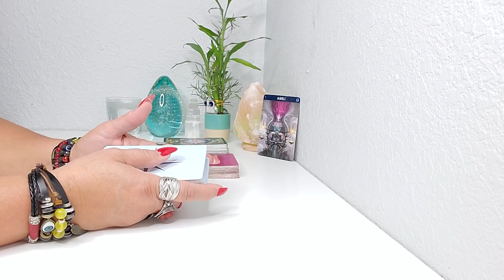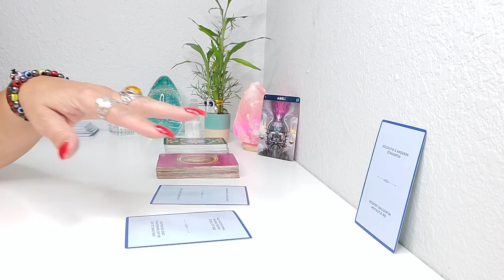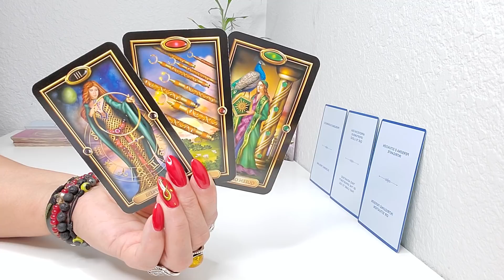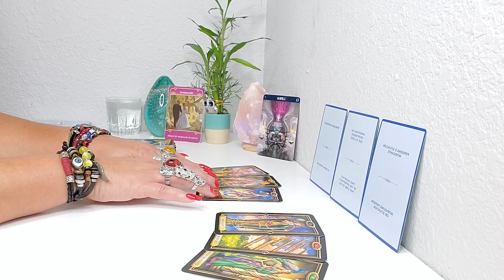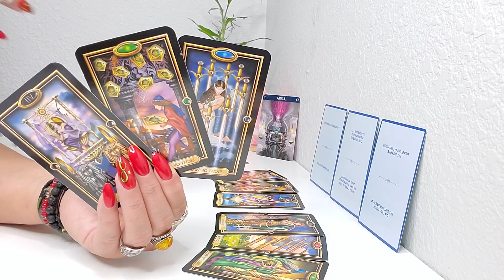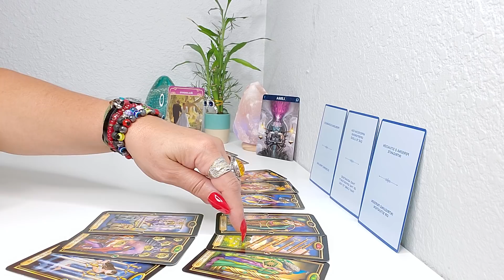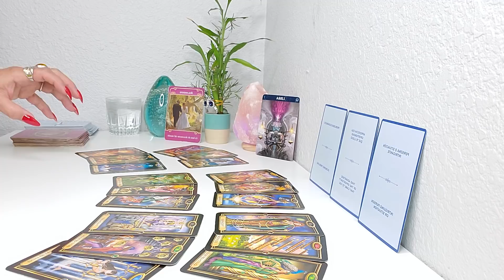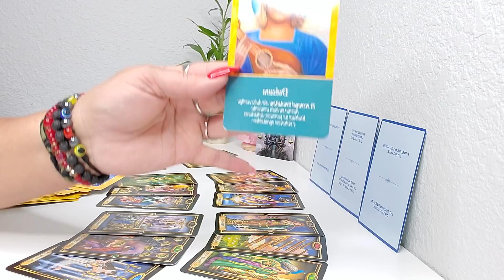LIBRA ♎LO QUE TE DEPARA ESTA SEMANA! CONOCE TU ENERGIA! TAROT HOROSCOPO!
BIENVENIDO LIBRA, LO QUE TE DEPARA ESTA SEMANA! CONOCE TU ENERGIA! TAROT HOROSCOPO AMOR Y MUCHO MAS OCTUBRE #2021!
EL DIA 10 DE OCTUBRE: SATURNO INICIA SU TRAYECTORIA DIRECTA EN TU SIGNO ACUARIO!
Como este transito planetario  influenciara en ti? Te ayudara con la Liberación de viejas cargas, La paciencia y el respeto como base para la interacción con amigos, colegas, y equipos de trabajo, La Madurez, Responsabilidad, Resolución, y  sobretodo te dara una Visión mas realista de tu  futuro.

El Pequeno Oraculo de los Angeles
Mensajes de tus Angeles
Arcanum Tarot
Los Angeles del Amor
Rioso 4 Pulseras
Szxc Anillo grande Ajustable
Lampara de Sal del Himalaya
Tu Puedes Hacerlo Cartas
Pulsera de cuero multicapa con piedras
Brazalete grande de Bronce Dorado